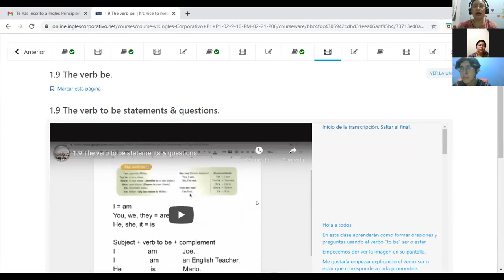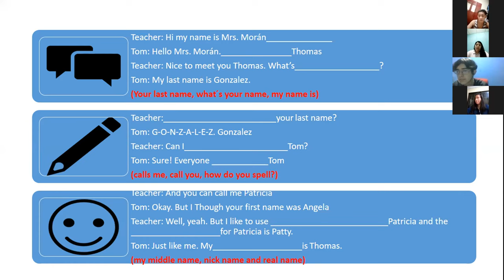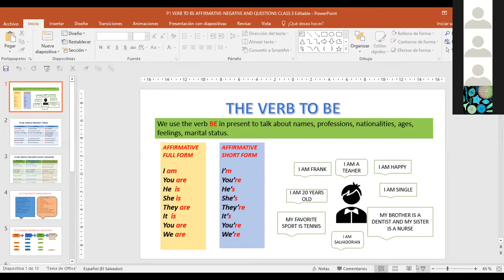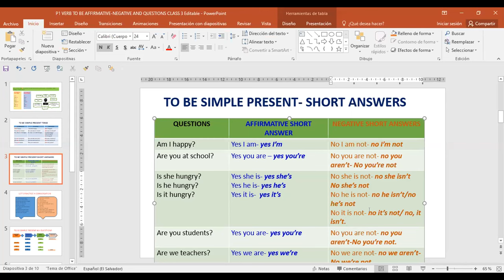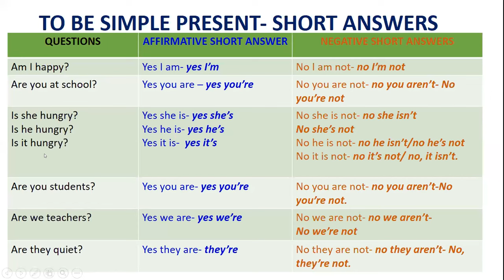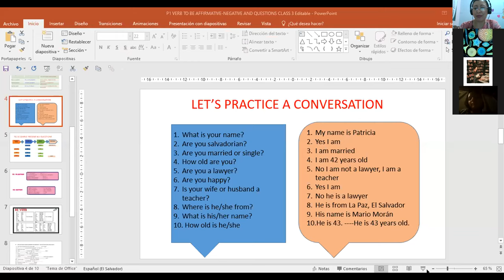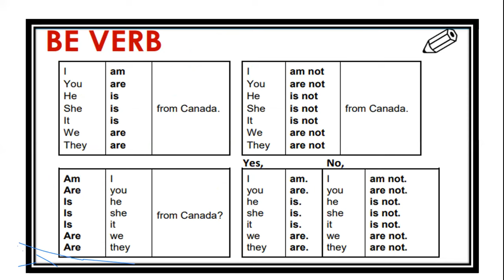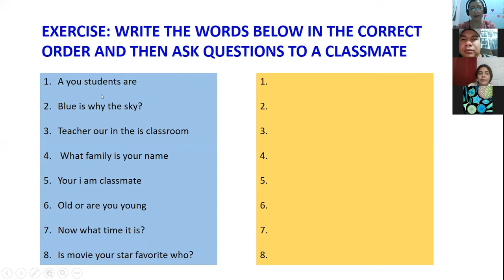Ingles Corporativo-P1-02-8-9PM-206 VERB BE DAY 3